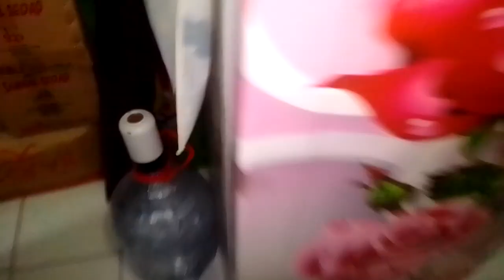Lem alteko power tidak kering awet tahan lama RIDER HANTU DARAT TGO